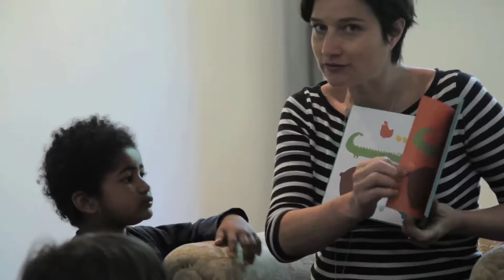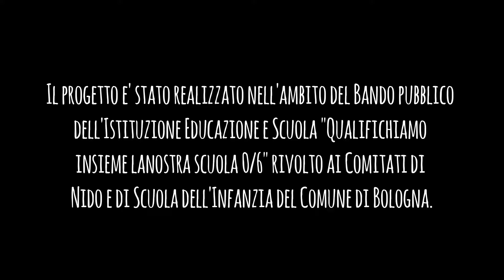Nido san Donato "Cinema Project"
Documentazione del progetto cinema svolto durante l'intero anno al Nido San Donato. I bambini e le bambine del nido attraverso proiezioni e laboratori pensati per la loro età hanno poi costruito una vera camera oscura da passeggio che è stata istallata nel giardino della scuola dove poter osservare e catturare il mondo esterno.